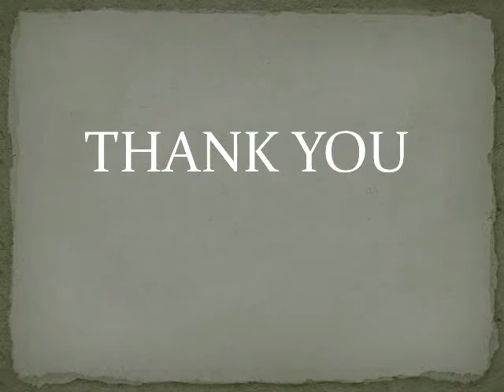Om Jyoti pumps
Om Jyoti Pump is the renowned and reliable borewell contractor in Noida from many years. We offer all types of pumps and water retrieving facilities in an affordable and reasonable rate.